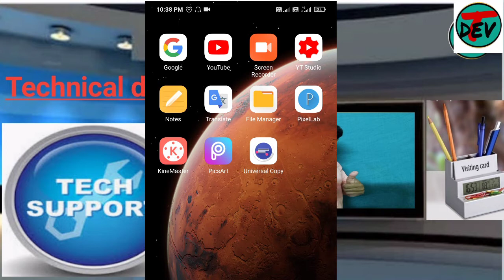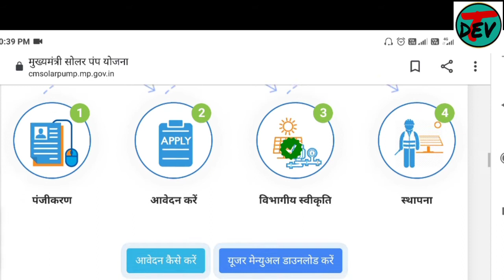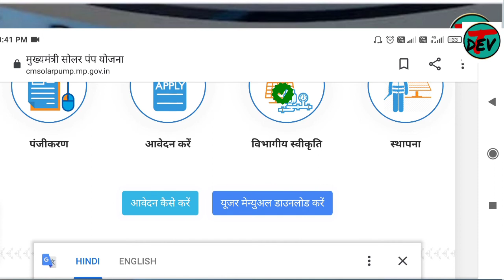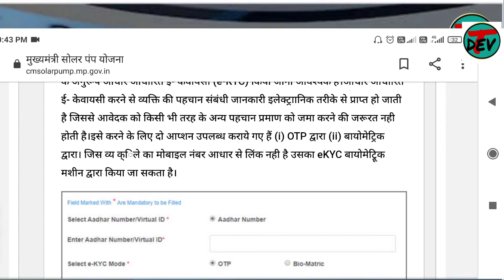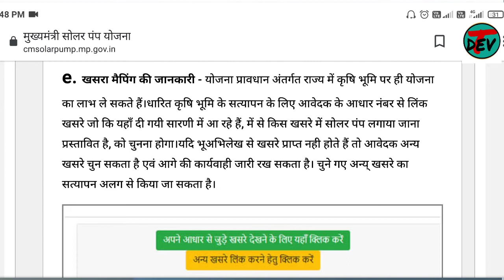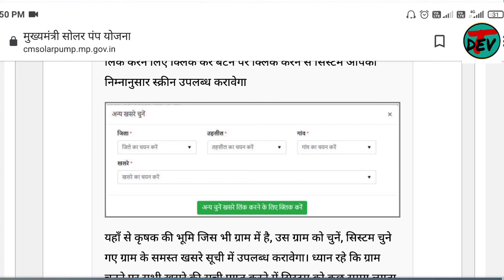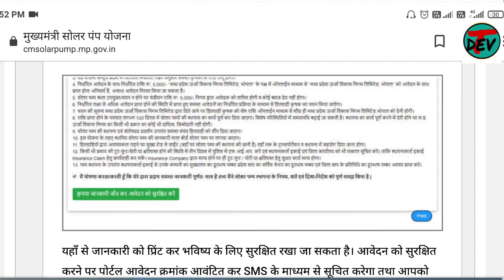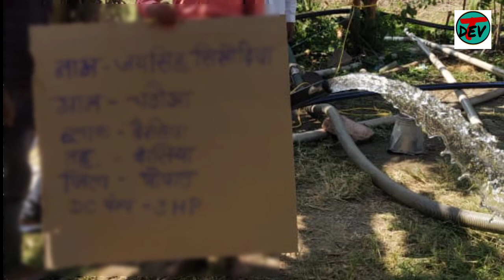मुख्यमंत्री सोलरपंप योजना मध्यप्रदेश शासन लेकर आई है किसानों के लिए बिजलीविल से छुटकारा पानेकी योजना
Doston  aaj ke iss video main humne cm solar pump yojna  ke Price, Subsidy, Maintenance, Installation sabhi ke bare main A to Z information di hai.

Welspun Solar panel Installation, Madhya Pradesh |
How to apply Net metering in madhya pradesh
Apply Online Madhya Pradesh Solar Pump Yojana | किसानो के लिए सोलर पंप योजना मध्य प्रदेश
50 MW Solar Power Plant for NTPC at berasiya, Madhya Pradesh
1 किलोवाट सोलर प्लांट लगाने का खर्च | 1 KW solar Plant Cost – Solar Energy Forever
सौर ऊर्जा संयंत्र कार्य (हिन्दी में)
1HP से 50HP सोलर पंप कीमत, सब्सिडी A To Z जानकारी | Kirloskar Solar Pumping System –
Shakti Solar Pump बादलों व बारिश में चलने वाला सोलर पंप
FREE में लगवाये सोलर पैनल घर पर!क्या हैं सोलर पैनल योजना पूरी जानकारी-Free Solar Panel For Your Home
सस्ता सोलर पैनल | घर पर कम लागत  से सोलर पैनल कैसे बनाये
online आवेदन करें मुख्यमंत्री सोलर पंप योजना  MP CM Solar Pump  सौर ऊर्जा फार्म 2020 शुरू
मध्यप्रदेश में किसानों के लिए Solar Pump योजना शुरू हुई, कैसे करें आवेदन, कैसे काम करता है, जान
सबसे कम कीमत में सोलर पैनल Adani दे रहा ||
मुख्यमंत्री सौर पंप 3hp डीसी,  होशंगाबाद (मध्य प्रदेश)
सोलर पम्प की कीमत/सब्सिडी पूरी जानकारी|
सौर जल पंप 5 अश्वशक्ति डीसी शक्ति सौर पंप, प्रमुख सौर पंप, सौर पंप
सोलर पम्प की कीमत | सौर पंप कीमत 0.5 मध्यप्रदेश प्रदेश के लिए 10 अश्वशक्ति | सौर मेरा जुनून है
सोलर सिस्टम प्रोजेक्ट
सोलर पैनल की कीमत
सोलर सिस्टम
सोलर पैनल कनेक्शन
सोलर पंप योजना महाराष्ट्र
सोलर पैनल कैसे बनाएं
सोलर सिस्टम प्रोजेक्ट
सोलर पैनल
सोलर पंप
सोलर पैनल कनेक्शन
सोलर इन्वर्टर
सोलर पंप योजना  2020
सोलर पंप के लिए आवेदन कैसे करें
सोलर पंप का आवेदन कैसे करें
सोलर पंप कैसे लगाएं
सोलर पंप फिटिंग
सोलर पंप की जानकारी
सोलर पंप
सोलर पंप
सोलर पंप 5hp
सोलर पंप योजना मध्यप्रदेश 2020
सोलर पंप 3hp
सोलर पंप योजना
सोलर पंप की कीमत
सोलर पंप मप्र
 मध्यप्रदेश सोलर पंप
मध्य प्रदेश सोलर पंप योजना
मुख्यमंत्री सोलर पंप योजना मध्यप्रदेश
cm solar pump yojana
cm solar pump yojana mp
cm solar swarojgar yojana
cm solar pump online registration
सीएम सोलर पंप योजना
cm solar pump up
cm solar pump
cm solar pump scheme in mp
cm solar pump scheme in india
cm solar pump yojana bhopal
cm solar pump sager
cm solar pump
cm solar pump yojana sajapur
cm solar pump yojana up
mukhyamantri solar pump yojana mp
pm solar
pm solar panel yojana
pm solar panel yojana registration
pm solar pump yojana online registration
pm solar pump yojana 2020
pm solar yojana in hindi
pm solar light yojana in up
pm solar
pm solar pump
pm solar pump yojana 2020 up
pm solar pump yojana 2020 Madhya Pradesh
pm solar pump
pm solar pump yojana
pm solar pump yojana 2020 mp
pm kisan solar pump yojana 2020
pm kusum solar pump yojana
pm kisan solar pump yojana
प्रधानमंत्री सोलर पंप योजना
प्रधानमंत्री सोलर योजना 2020
प्रधानमंत्री सोलर पैनल योजना 2019
प्रधानमंत्री सोलर पंप
प्रधानमंत्री सोलर ऊर्जा
प्रधानमंत्री सोलर पंप योजना ujjan
प्रधानमंत्री सोलर प्लेट योजना
प्रधानमंत्री सोलर चरखा योजना
प्रधानमंत्री सोलर फ्री योजना
प्रधानमंत्री सोलर पंप
प्रधानमंत्री सोलर पंप योजना rajghar
सोलर प्लांट
सोलर प्लांट
सोलर प्लांट कैसे लगाये
सोलर प्लांट की जानकारी
सोलर प्लांट कैसे लगाएं
सोलर प्लांट कैसे बनाएं
सोलर प्लांट के बारे में जानकारी
सोलर प्लांट घर के लिए
सोलर प्लांट रीवा
सोलर प्लांट सब्सिडी
सोलर प्लांट सब्सिडी hoshangabad
सोलर पैनल
सोलर पैनल घर पर कैसे बनाये
सोलर पैनल
सोलर पैनल कनेक्शन
सोलर पैनल कैसे बनाते हैं
सोलर पैनल से बैटरी कैसे चार्ज करें
सोलर पैनल प्रोजेक्ट
सोलर पैनल कैसे काम करता है
सोलर पैनल कैसे बनता है
सोलर पावर
सोलर पावर प्लांट लगाने की योजना
सोलर पावर
सोलर पावर बैंक
सोलर पावर प्लांट
सोलर पावर कैसे बनाएं
सोलर पावर घर पर कैसे बनाएं
सोलर पावर कैसे बनाते हैं
सोलर पावर बैंक कैसे बनाएं
सोलर पावर प्रोजेक्ट
सोलर लाइट
सोलर लाइट
सोलर लाइट कनेक्शन
सोलर लाइट प्राइस
सोलर लाइट कैसे बनाएं
सोलर लाइट रिपेयरिंग
सोलर लाइट बनाने का तरीका
सोलर लाइट कैसे बनाते हैं
सोलर लाइट कैसे ठीक करें
सोलर लाइट घर पर कैसे बनाएं
सोलर लाइट के बारे में
सोलर सिस्टम
सोलर सिस्टम प्रोजेक्ट
सोलर सिस्टम
सोलर सिस्टम ड्राइंग
सोलर सिस्टम इन हिंदी
सोलर सिस्टम कैसे बनाते हैं
सोलर सिस्टम कैसे काम करता है
सोलर सिस्टम प्रोजेक्ट कैसे बनाएं
सोलर सिस्टम के बारे में
सोलर सिस्टम प्रोजेक्ट सब्सिडी
सोलर सिस्टम कैसे बनाएं